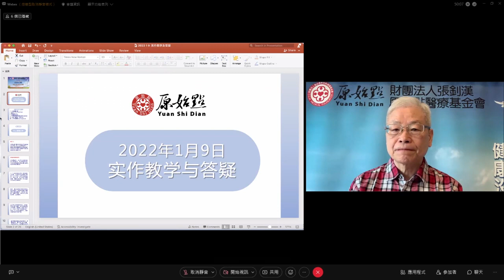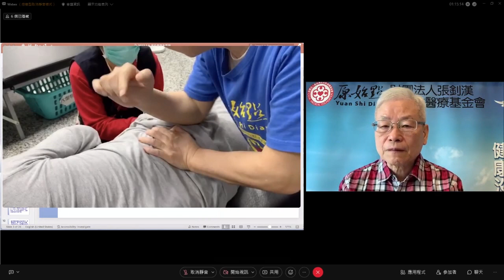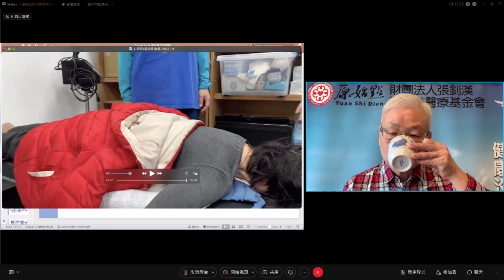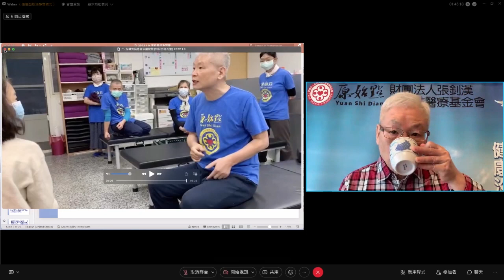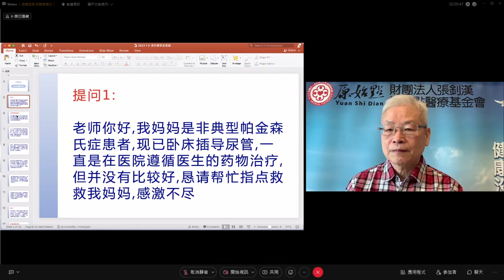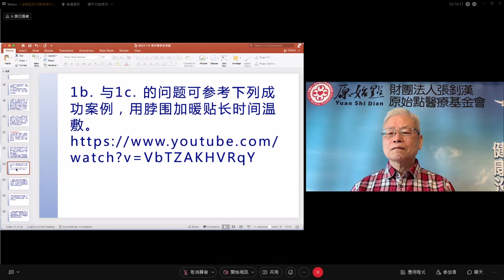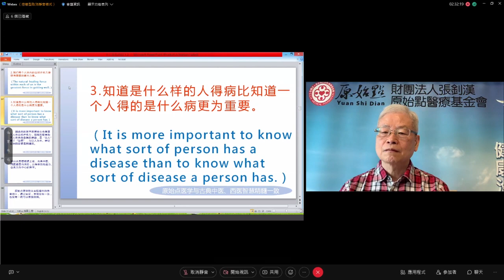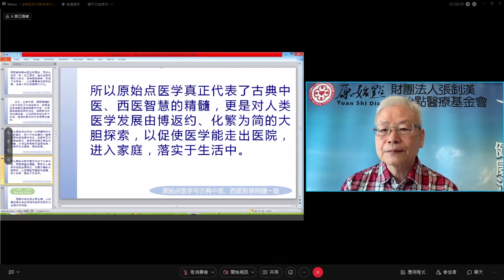2022/1/9 張醫師線上課程 主題 : 1. 實作教學及答疑 2. 總論 (二)